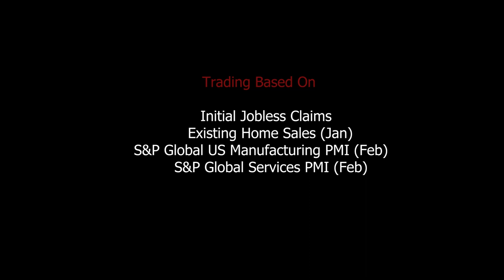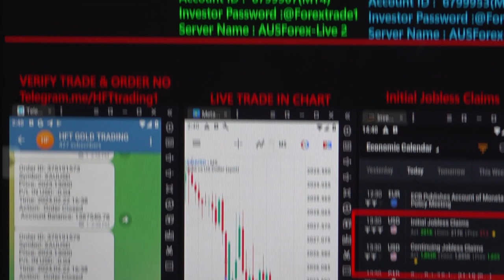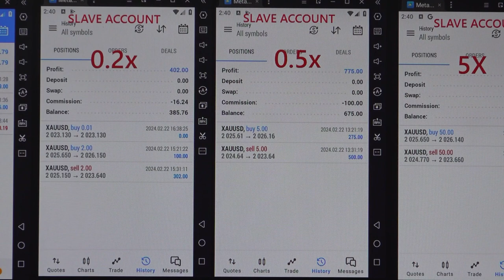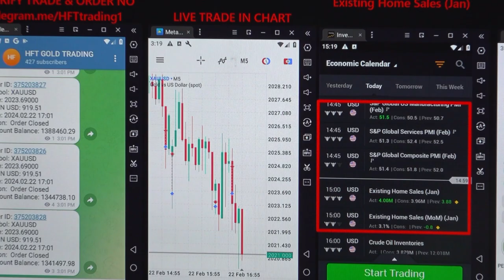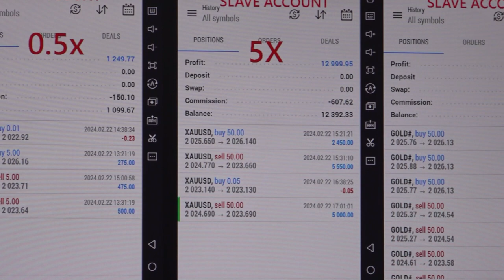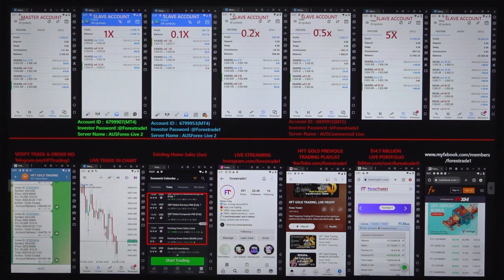HFT: Gold Trading based on US data [22-02-2024]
Chapter
00:00 Introduction
00:30 1st Trade Places as per PMI Data
03:00 $870 profit booked
04:05 2nd Trade Places as per PMI Data
03:00 $1060 profit booked
05:25 Verify All the Account's Profit booking and Data

HFT gold trading is done based on the below data:
» Initial Jobless Claims
» Existing Home Sales (Jan)
» S&P Global US Manufacturing PMI (Feb)
» S&P Global Services PMI (Feb)

1x profit booked = $2560
Investor Account Details: